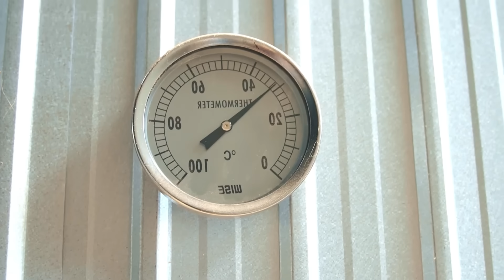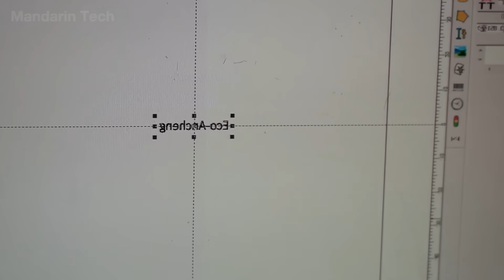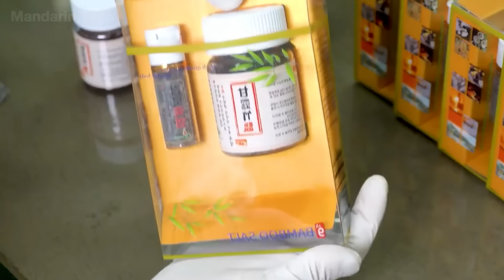China’s Manufacturing: Millions of Bamboo Trees Are Being Turned Into Bamboo Straws and Spoons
China just stunned the world — not with weapons or tech — but with bamboo.
Millions of stalks are now straws, spoons, fuel, and building boards — powering a billion-dollar green economy.
With over 6 million hectares of bamboo forests, China is turning nature into next-gen sustainability.
Is bamboo just a plant — or the start of a global green shift?
Follow Mandarin Tech as we uncover how China’s bamboo revolution is reshaping the future — clean, fast, and unstoppable.

Video Chapters:
00:00 Intro
01:05 Overview
02:09 History of Bamboo
02:55 Bamboo Harvesting
04:33 Transportation & Processing
06:06 Bamboo Board Factory
08:07 Bamboo Charcoal Factory
10:14 Bamboo Straw Factory
12:07 Bamboo Spoon Factory
13:42 Bamboo Salt Factory
15:41 Conclusion